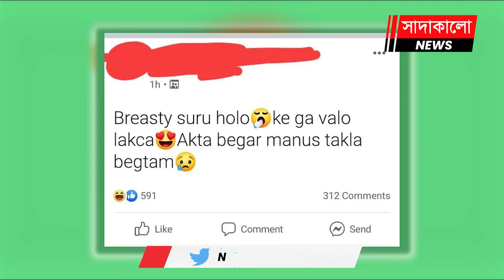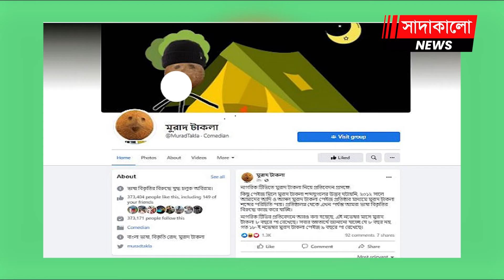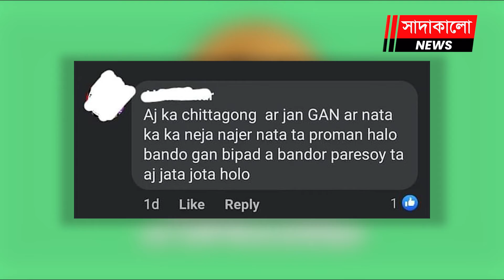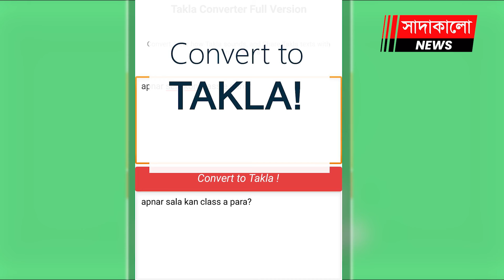কে এই মুরাদ টাকলা? কীভাবে আলোচনায় এলো? সাদাকালো নিউজ | sadakalo news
মুরাদ টাকলা। শব্দ দুটি শুনলে কার কথা মাথায় আসে? আপনার মাথায় যার নামই আসুক না কেন এই মুরাদ টাকলা কিন্তু আসলে কোন ব্যক্তি নন। অবাক হচ্ছেন?